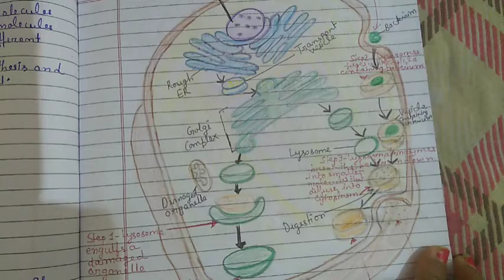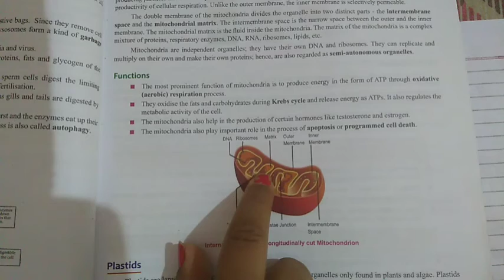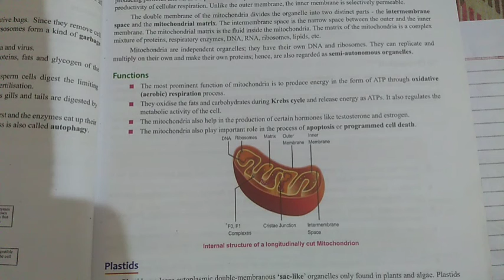Class 9 Biology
Golgi Apparatus, Lysosomes and Mitochondria